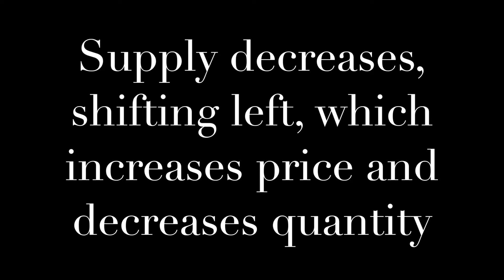Avocado Shortage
An Econ project about supply and demand